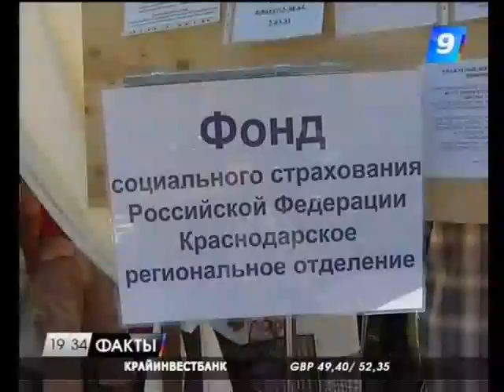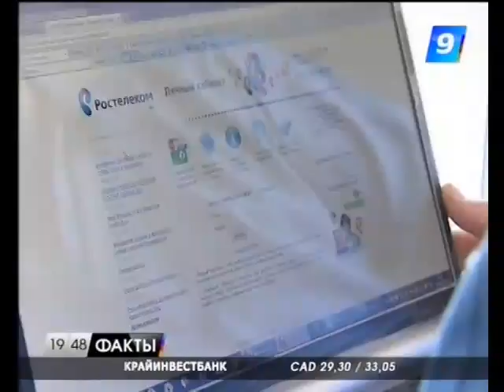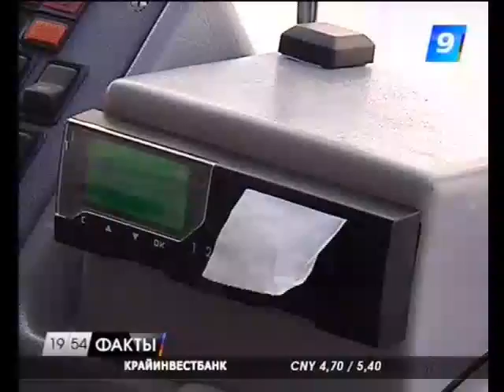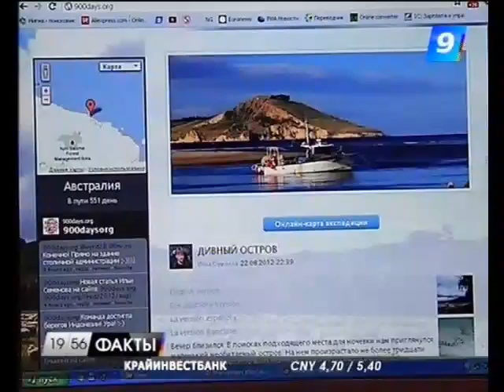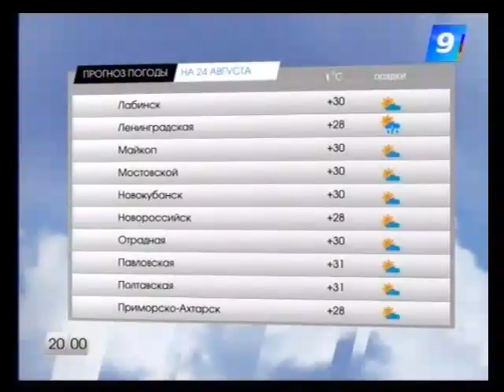23.08.12 Программа «Факты» 19:30